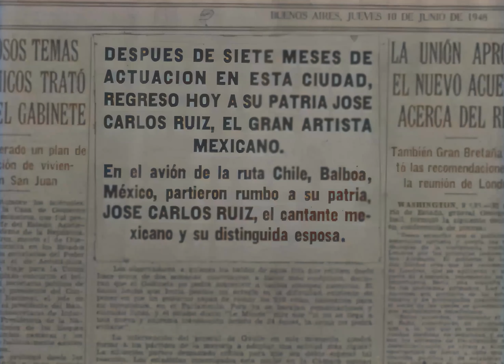Pedro Infante cantando "Sus Ojitos" en 4K 60 FPS a COLOR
Fragmento de la película "Angelitos Negros" (1948)